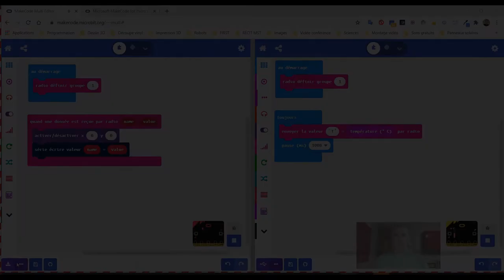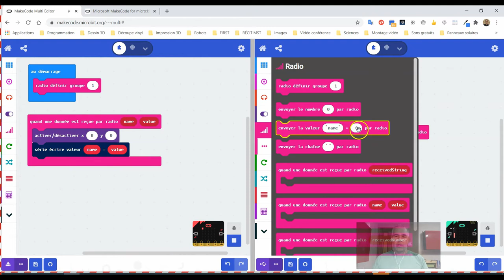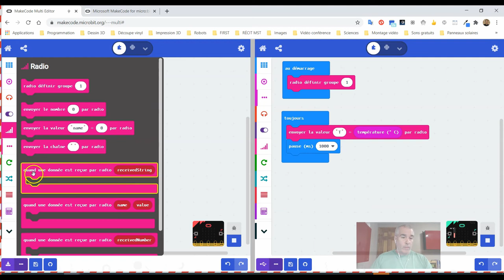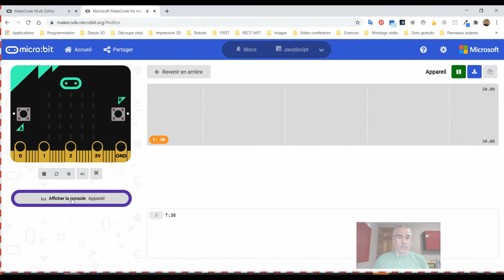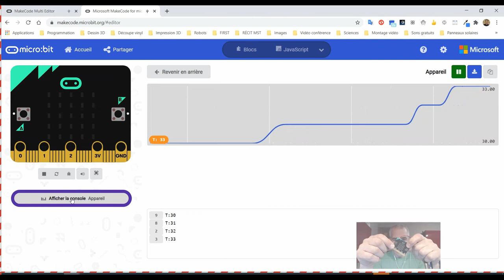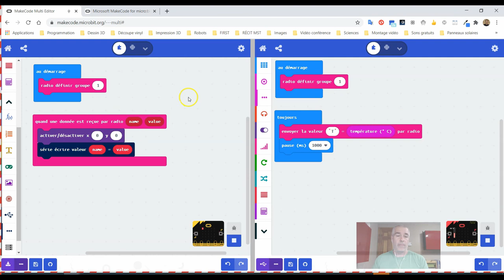Collecte de données via la radio avec Micro:bit